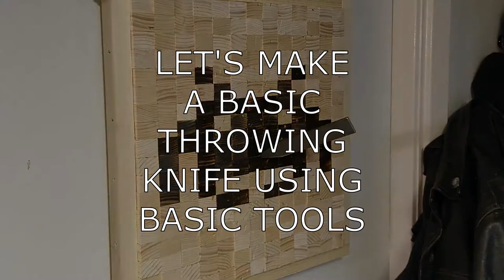Let's make a basic throwing knife!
I watched a lot of knife throwing videos in research for a project, and got annoyed how expensive simple throwing knifes were. This is my way of showing how easy it is to make your own fully functioning throwing knife from a spare piece of flat bar, using only basic tools. And some days the angle grinder needs to rest.